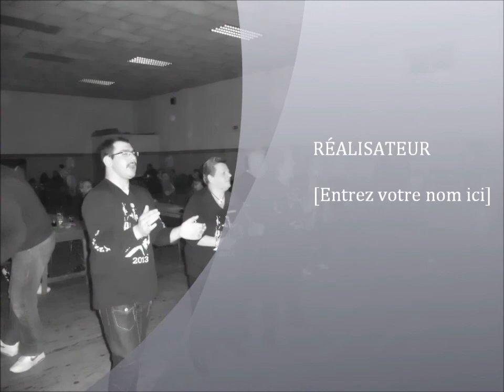johnny cadillac ollignies 10/11/2012